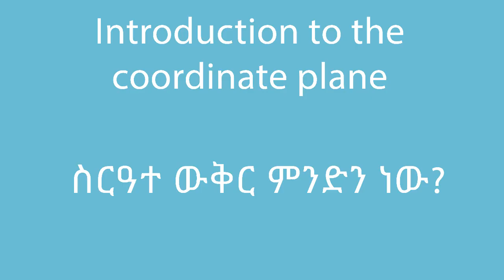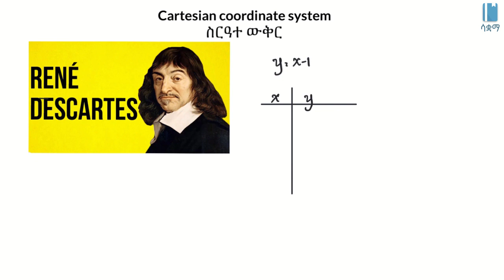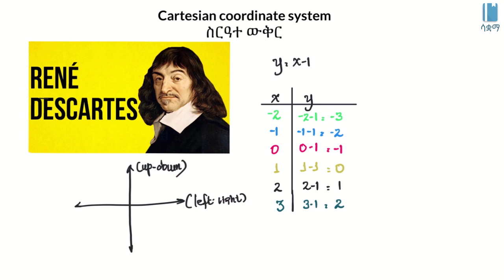Grade 8 Maths Unit 3 | Introduction to coordinate plane | ስርዓተ ውቅር ምንድን ነው?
In this video, we learn about the caretesian coordinate system and its nomenclature. This video is based on Unit 3 of Grade 8 of the Ethiopian curriculum. The academic videos published under Saquama (Education for Ethiopia) are in line with the Ethiopian curriculum.

በዚህ ቪዲዮ ስለ ስርዓተ ውቅር እና ስያሜው እንማራለን። ይህ ቪድዮ የተሰራው በ8ኛ ክፍል ሒሳብ ምዕራፍ 3 ላይ ተመስርቶ ነው። በሳቋማ (ኤጁኬሽን ፎር ኢትዮጵያ) ስር የተለቀቁ የቀለም ትምህርት ቪዲዮዎች ከኢትዮጵያ ስርዓተ ትምህርት ጋር የሚስማሙ ናቸው።